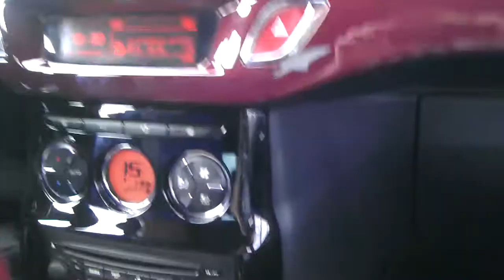Mit meinem DS3 156 THP durch Eisenstadt-gefahren von Danny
Noch ein bisschen getunt , ca 185 PS =)